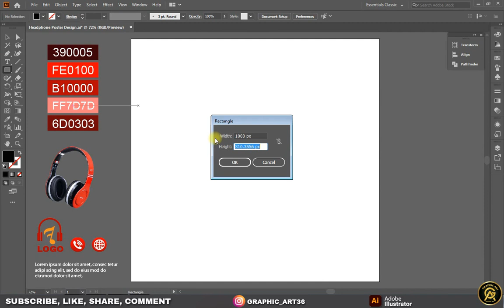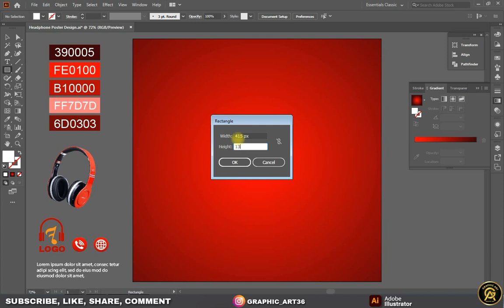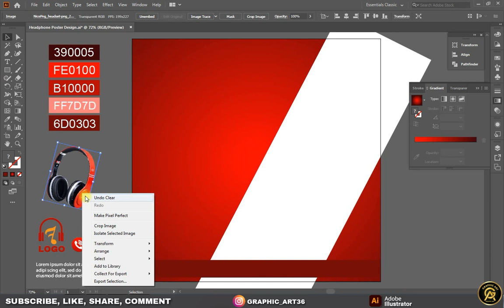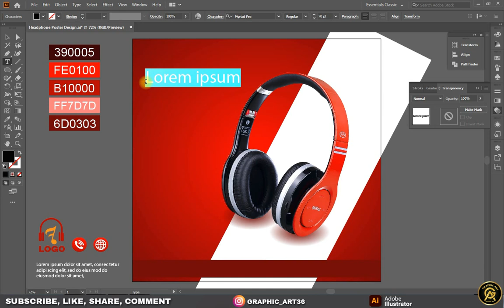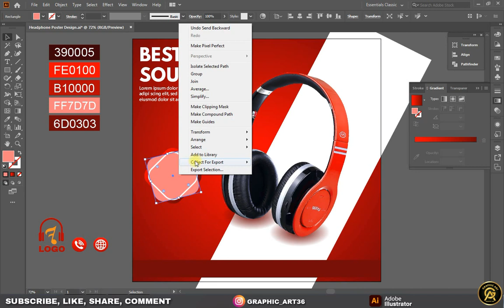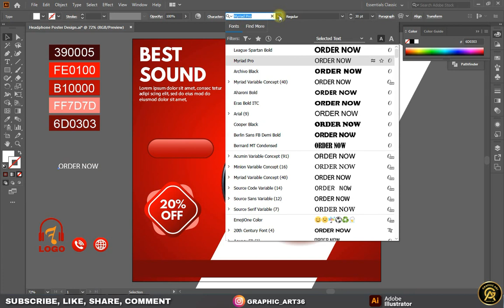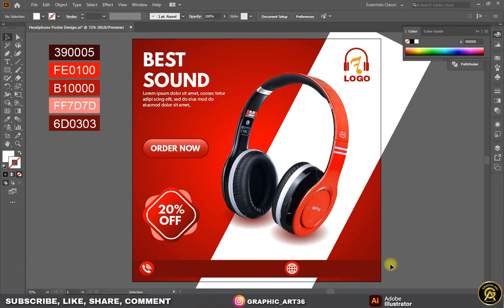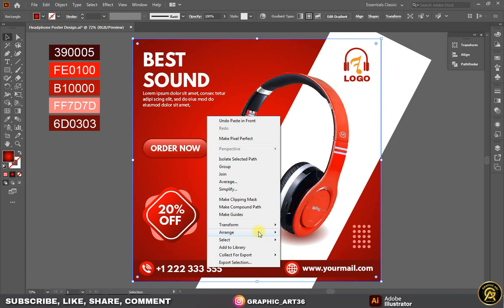Social Media Post | Headphone Poster Design | Adobe Illustrator CC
@GraphicArt786 | Social Media Post | Headphone Poster Design | Adobe Illustrator CC